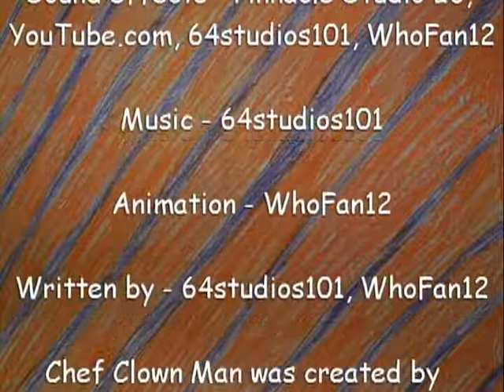The Chef Clown Man Show - The Gross-Out Episode - Commentary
64studios101 and WhoFan12 try not to be revolted by the disgusting details of this episode.